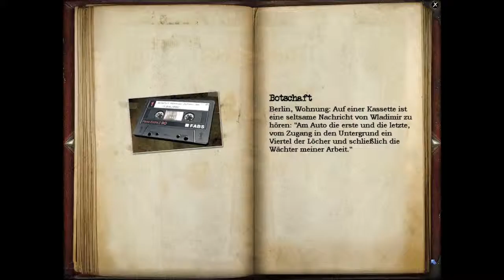Let's Play Geheimakte Tunguska (Part 2)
Geheimakte Tunguska ist ein in Deutschland entwickeltes „Point-and-Click"-Adventure von Animation Arts und Fusionsphere Systems. Es behandelt thematisch mögliche (fiktive) Hintergründe für das mysteriöse Tunguska-Ereignis vom 30. Juni 1908.